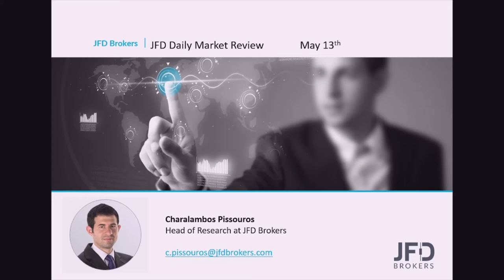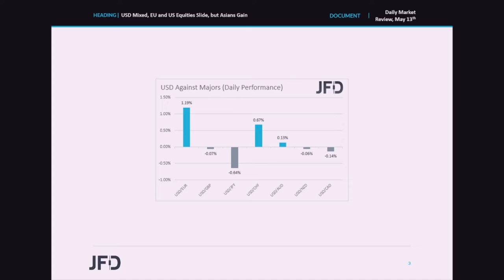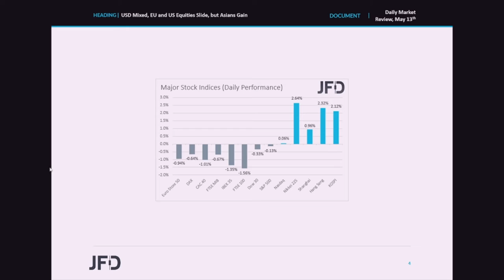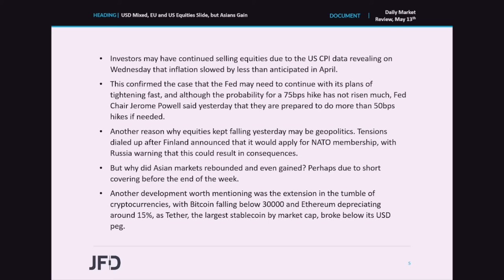Daily Market Review: USD Mixed, EU and US Equities Slide, but Asians Gain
European and US equities slid yesterday, perhaps as investors remained concerned over high inflation and aggressive tightening by major central banks. However, today in Asia, indices gained, perhaps due to short covering on the last day of the week. In the crypto world, the tumble continued as Tether also broke below its USD peg.